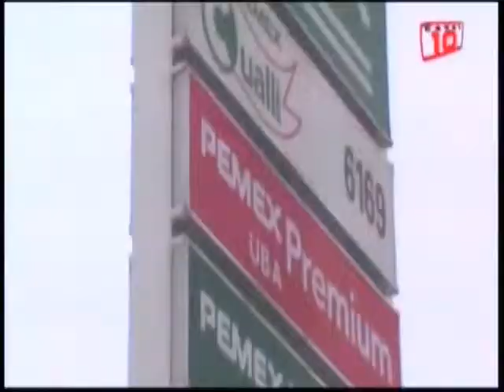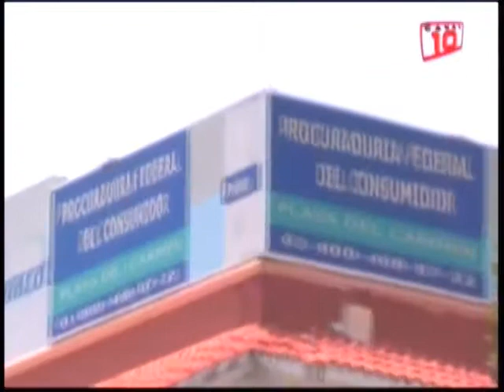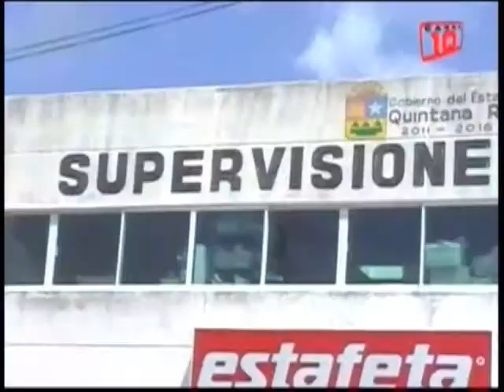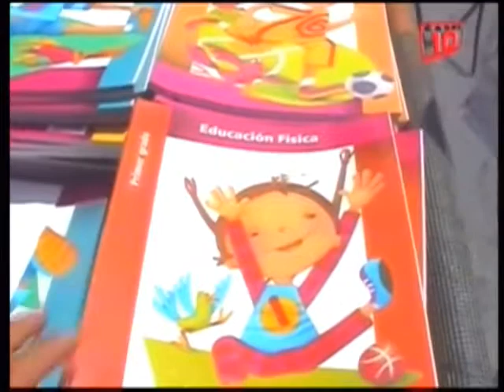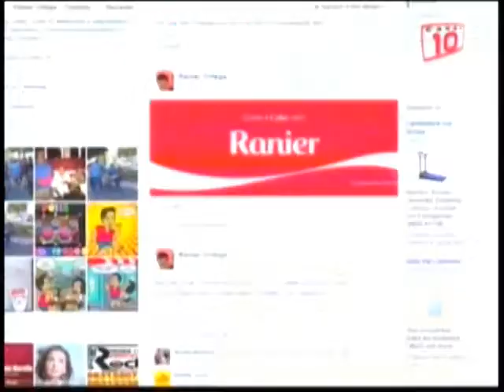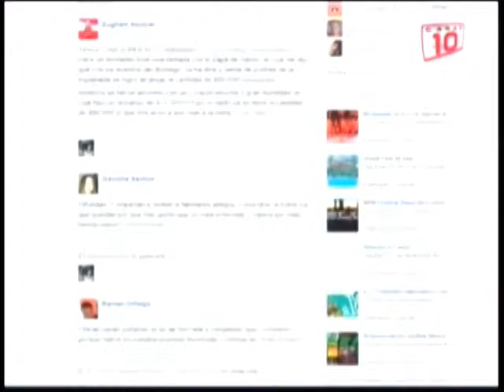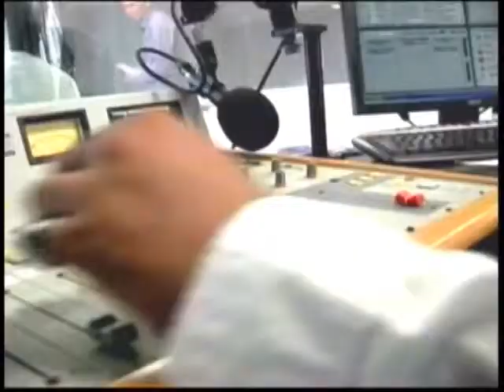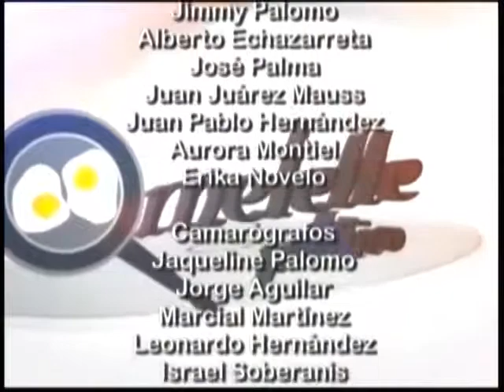Omelette Político 23/07/2014